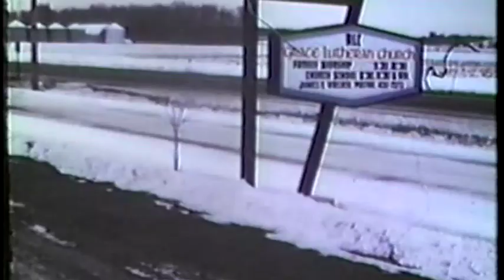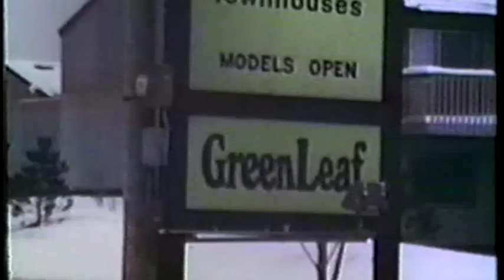Old Apple Valley Film